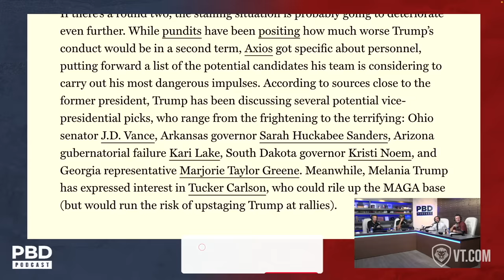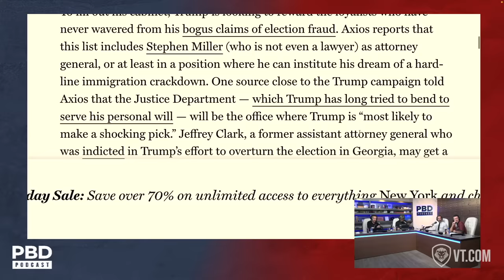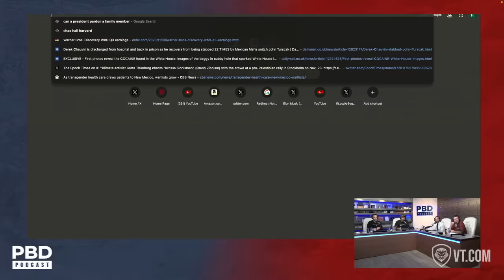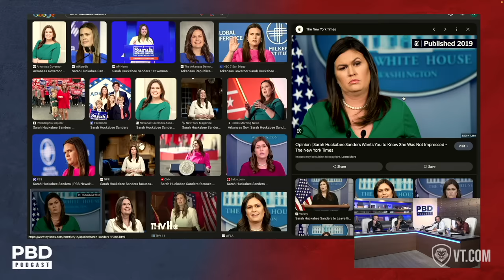Will Tucker Carlson be Trump's Vice President?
Patrick Bet-David, Adam Sosnick, Tom Ellsworth and Vincent Oshana discuss whether or not Tucker Carlson will be Trump's Vice President.

Patrick Bet-David is the founder and CEO of Valuetainment Media. He is the
author of the #1 Wall Street Journal Bestseller “Your Next Five Moves” (Simon & Schuster) and a father of 2 boys and 2 girls. He currently resides in Ft. Lauderdale, Florida.